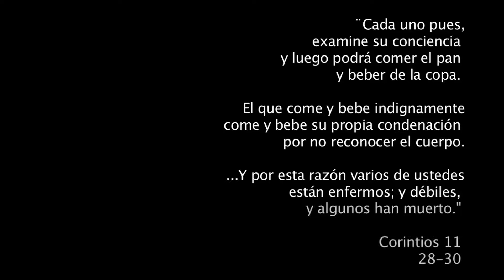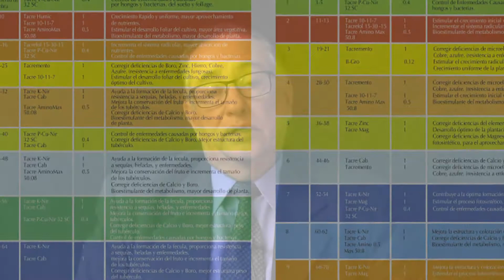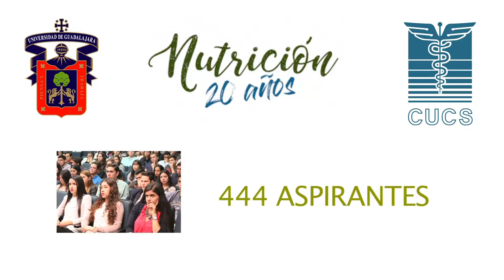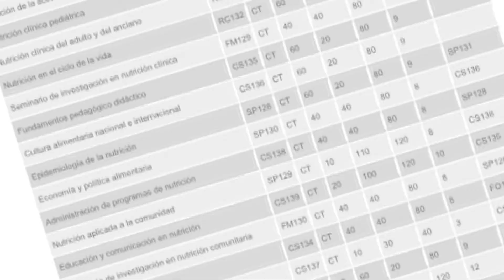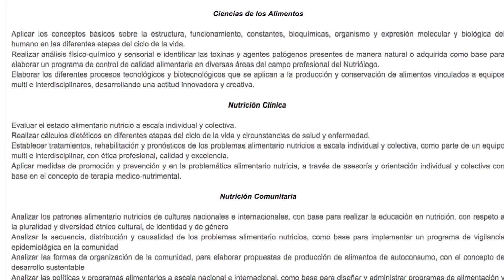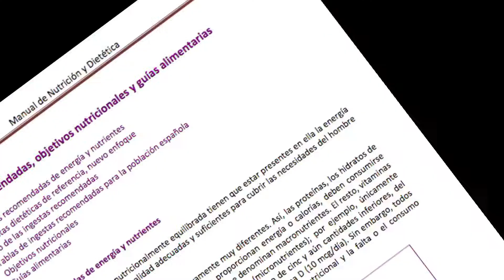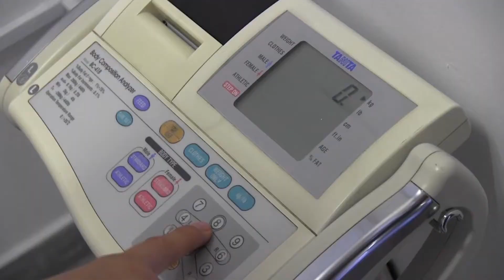Aniversario de los 20 Nutrición de la Licenciatura en Nutrición CUCS